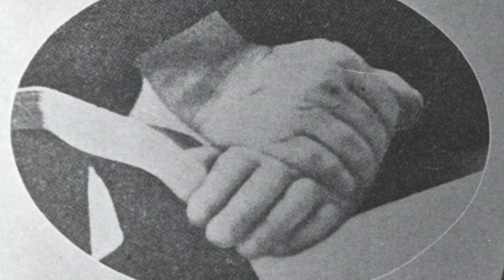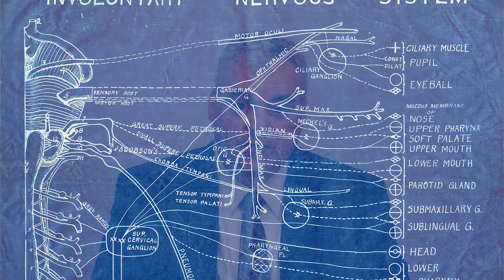Moments in Palmer History – Episode 4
The 125th anniversary of Palmer College will take place in 2022. In this episode of Moments in Palmer History, Roger Hynes, D.C. talks about how early chiropractors overcame legal battles.